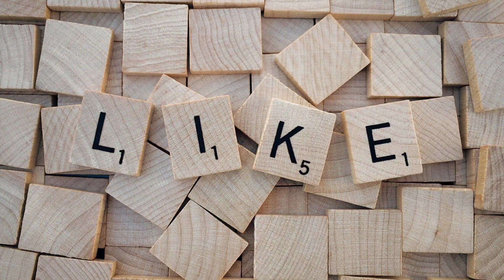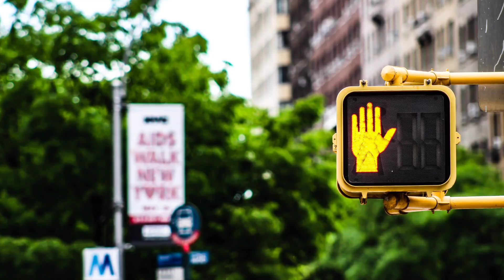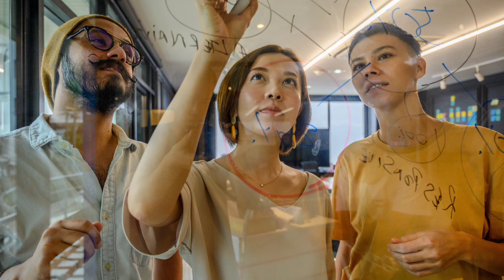Why Begging for Likes and Subscriptions in Your YouTube Videos is a Bad Idea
In this video, we delve into the pitfalls of constantly asking for likes and subscriptions on your YouTube channel. Discover why this common practice can negatively impact your content and viewer engagement. Learn how to grow your channel organically and foster a genuine community of subscribers who are truly invested in your content. Leave behind the "begging" and embrace a more authentic approach to YouTube success.